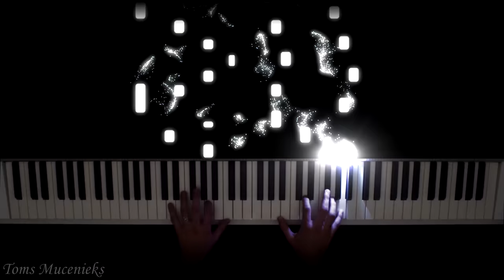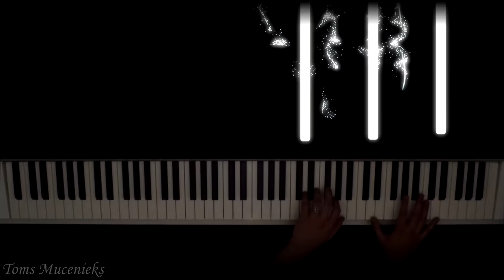Canon in D (Piano Version)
Canon In D (Pachelbel's Canon)

🌟Gear:
Yamaha P-255
Nikon D5300
Synthesia
Stereo Audio Cable
PC

🌟Song:
Composed by Johann Pachelbel